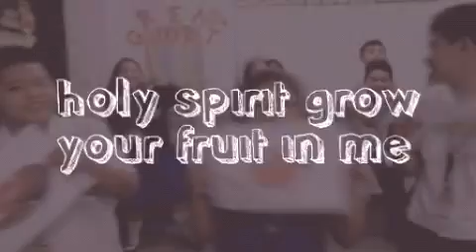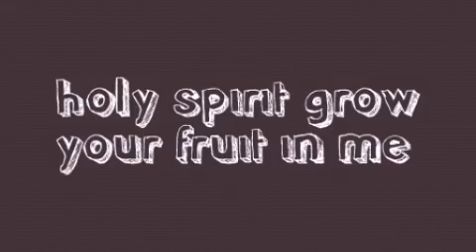Fruit song @ sci tech integrated academy